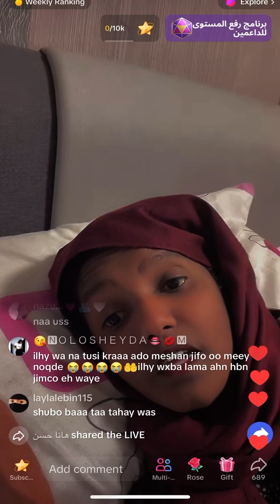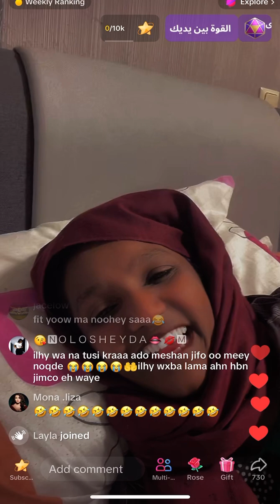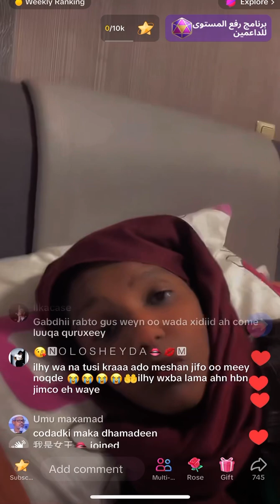Ayaantafshan Oo leh naktii ninkeda cilo haila so hadlo👀🙌😳🗣️😲